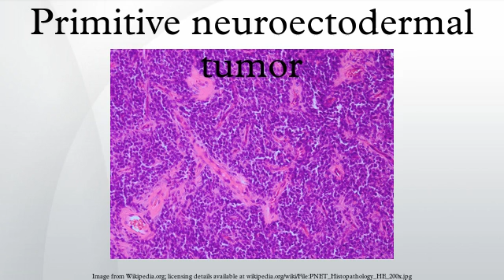Primitive neuroectodermal tumor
Primitive neuroectodermal tumor is a malignant neural crest tumor. It is a rare tumor, usually occurring in children and young adults under 25 years of age. The overall 5 year survival rate is about 53%.
It gets its name because the majority of the cells in the tumor are derived from neuroectoderm, but have not developed and differentiated in the way a normal neuron would, and so the cells appear "primitive".